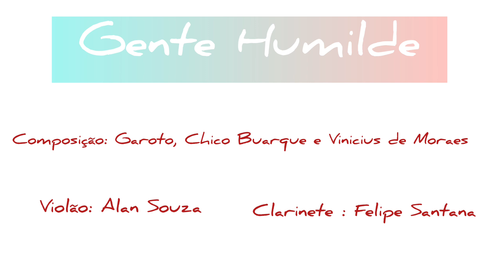Gente Humilde| Vinicius de Moraes| Música Entre Amigos- VÍDEO 12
No vídeo de hoje tenho a satisfação de tocar ao lado de um grande músico e amigo, Alan Souza.

Alan Souza, 20 anos,  natural de Carmópolis-SE, iniciou sua trajetória com a música aos 12 anos aprendendo a tocar violão com o auxílio do seu irmão mais velho. Com o passar dos anos, Alan se interessou pela guitarra elétrica, o instrumento predileto dele, e a partir daí, ele passou a ver a música por um outro ângulo.

 Visando a um maior aprendizado musical, Alan adentrou à Banda Nossa Senhora do Carmo (2014), instituição em que adquiriu diversos conhecimentos musicais, e, além disso, é o lugar em que ele aprendeu a tocar um de seus instrumentos queridos, a flauta transversal.

Tem certos dias
Em que eu penso em minha gente
E sinto assim
Todo o meu peito se apertar
Porque parece que acontece
De repente
Como um desejo de eu viver sem me notar
Igual a tudo, quando eu passo
Num subúrbio
Eu muito bem, vindo de trem
De algum lugar
Aí me dá uma inveja
Dessa gente
Que vai em frente
Sem nem ter com quem contar
São casas simples
Com cadeiras na calçada
E na fachada, escrito em cima
Que é um lar
Pela varanda, flores tristes
E baldias
Como a alegria que não tem
Onde encostar
E aí me dá uma tristeza
No meu peito
Feito um despeito de eu não ter
Como lutar
E eu não creio
Peço a Deus por minha gente
É gente humilde
Que vontade de chorar